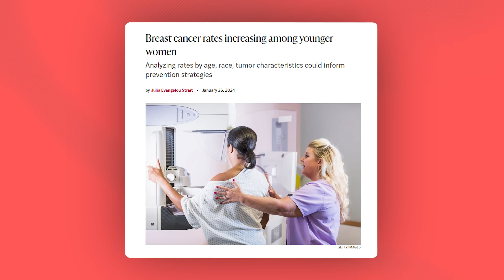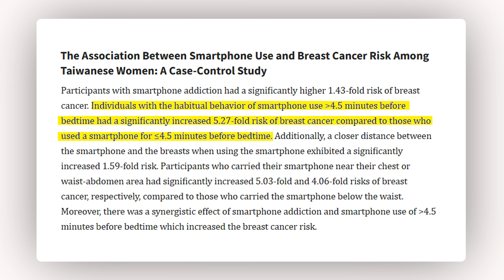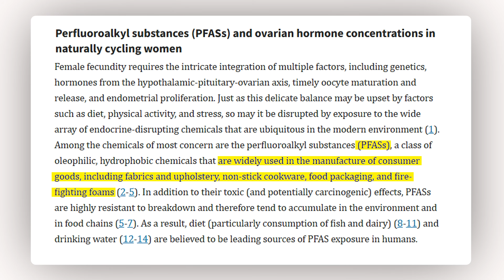The TRUTH About Why Breast Cancer Rates In Young Women Are Rising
Why are breast cancer rates rising, especially in young women with no family history?

In this video, we explore the underreported reasons why breast cancer rates are climbing, particularly among young women. While genetics account for only about 10% of breast cancer cases, the remaining 90% are linked to environmental factors that are part of everyday life—many of which are easy to overlook.

Learn how endocrine disruptors such as parabens, phthalates, PFAS, and xenoestrogens quietly accumulate in your body through skincare products, plastics, tap water, and even scented candles. Discover how these hormone-disrupting chemicals affect breast tissue, disrupt melatonin production, and increase cancer risk, especially when exposure begins early.

You’ll also get practical, science-backed steps you can take right now to reduce your toxic load. From filtering your water and going fragrance-free to swapping out plastic containers, these small changes can have a big impact over time.

📚 RESEARCH ARTICLES

The Association Between Smartphone Use and Breast Cancer Risk Among Taiwanese Women: A Case-Control Study

Reduction of daily-use parabens and phthalates reverses accumulation of cancer-associated phenotypes within disease-free breast tissue of study subjects

The Endocrine Disruptor Bisphenol A (BPA) Exerts a Wide Range of Effects in Carcinogenesis and Response to Therapy

Associations between per-and polyfluoroalkyl substances (PFAS) and county-level cancer incidence between 2016 and 2021 and incident cancer burden attributable to PFAS in drinking water in the United States

The unknown risks of scented candles! what science has to say: an editorial

Association between brominated flame retardants and risk of endocrine-related cancer: A systematic review and meta-analysis

Evaluating Phthalates and Bisphenol in Foods: Risks for Precocious Puberty and Early-Onset Obesity

Perfluoroalkyl substances (PFASs) and ovarian hormone concentrations in naturally cycling women

Perfluorinated compounds are related to breast cancer risk in greenlandic inuit: A case control study

Effectiveness of Commercial and Homemade Washing Agents in Removing Pesticide Residues on and in Apples

I'm a PhD Toxicologist, mom, and researcher on a mission to help you reduce your toxic load with evidence-based strategies, so you can create a healthier home, protect your family, and thrive.

00:00 intro
01:03 What they don’t tell you
03:13 Hidden exposures
04:48 Scientific Proof
06:00 What You Can Do Today